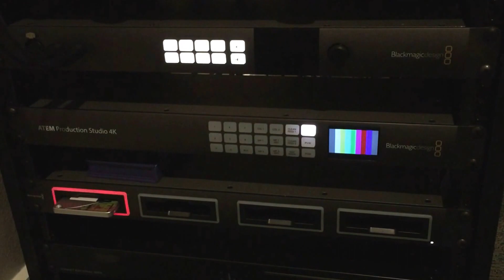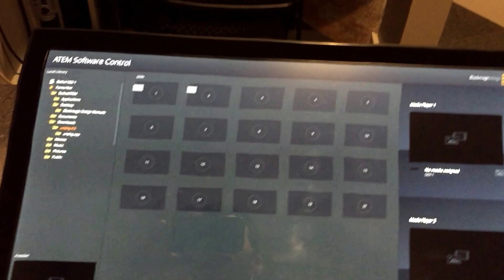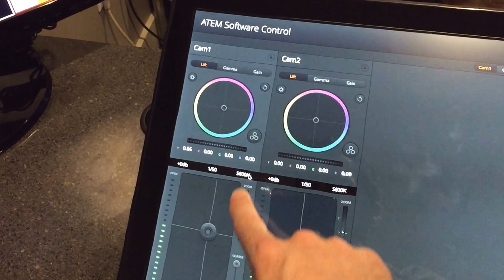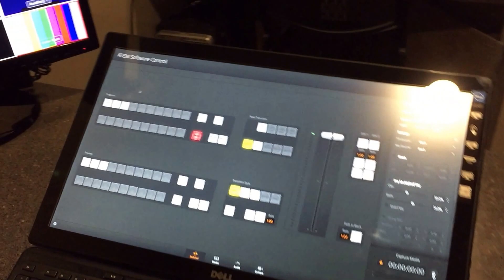Black Magic Design Video Production Studio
Crown Design Group installed a Blackmagic Design based Video Production system at Bethel Mennonite Church in Sarasota FL. It utilized the ATEM switcher, Studio Converter intercom, Production Cameras, Mini Recorder, Touch Screen Display